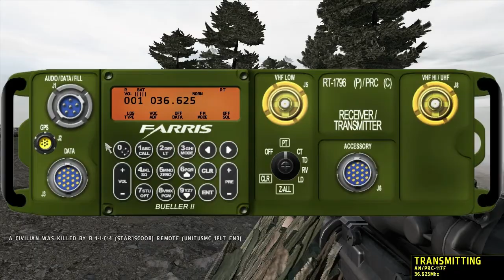niCe.team — Operation Mountain Goat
Yup, richtig gesehen, es ist wirklich nur ein einteiliges Video. Ich habe euch mal 30 Minuten gequatsche und gelaufe erspart ;-).